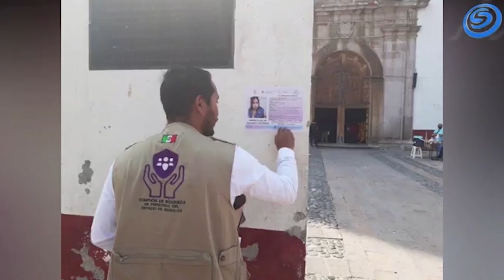LA COMISIÓN DE BÚSQUEDA DE PERSONAS ABRE LÍNEA DE WHATSAPP